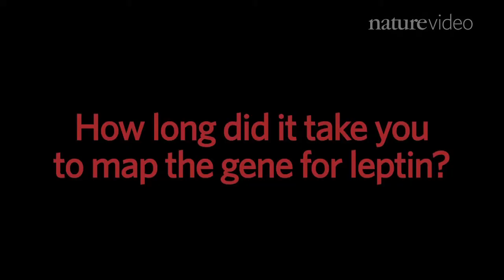Leapin' leptin!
Rockefeller University's Jeffrey Friedman discusses how he found the gene that codes for leptin, a hormone linked to appetite and obesity -- a finding that earned him the 2010 Albert Lasker Award for Basic Biomedical Research.